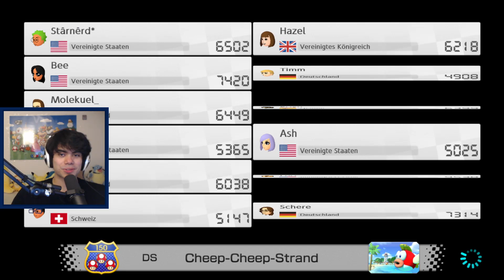Timm geht mit YouTubern in die Uni - Mario Kart 8 Deluxe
ja m filmriss auch mit am start